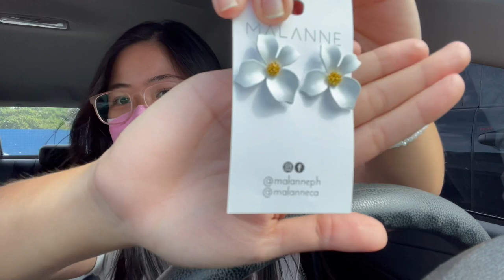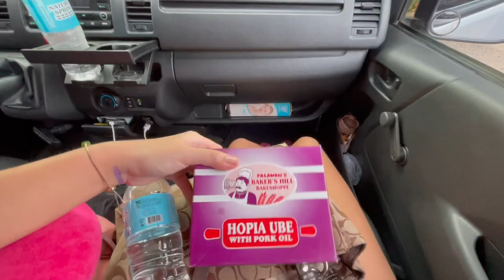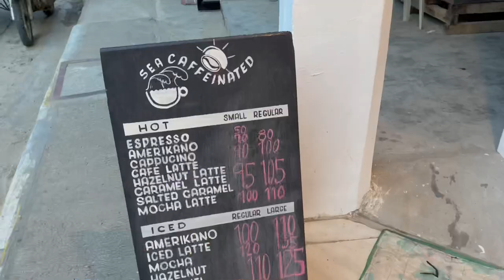My solo trip to El Nido, travel requirements 2022, island hopping tour A | Jana Legaspi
Hey everyone!!! It’s been a while, Youtube!!!

For complete lists of requirements, check out Palawan tourism’s Facebook page.